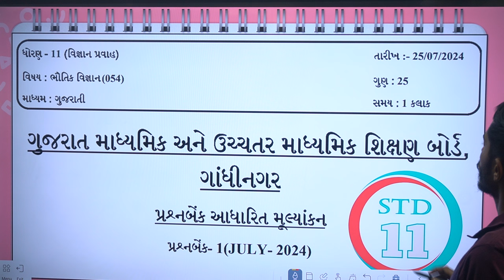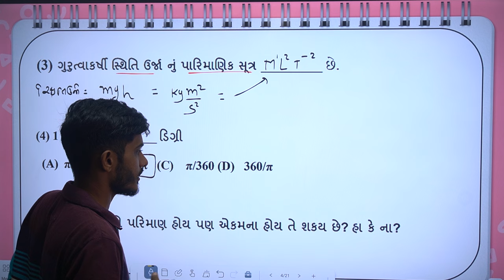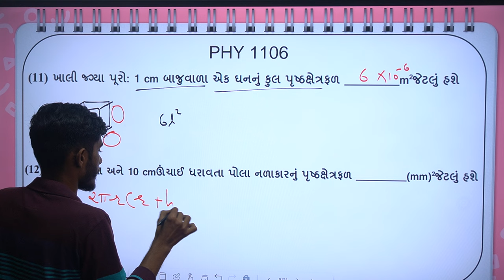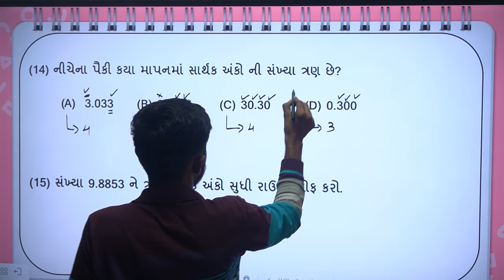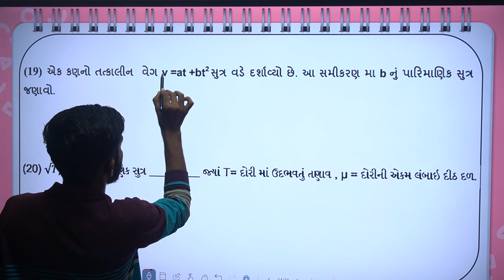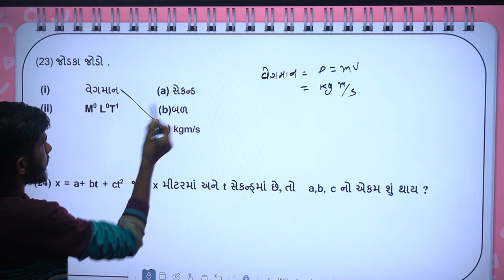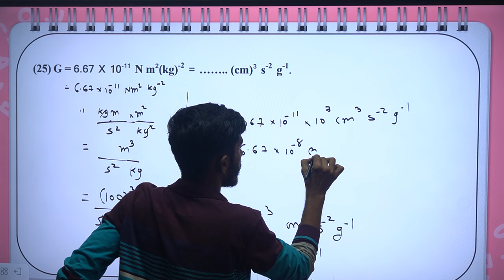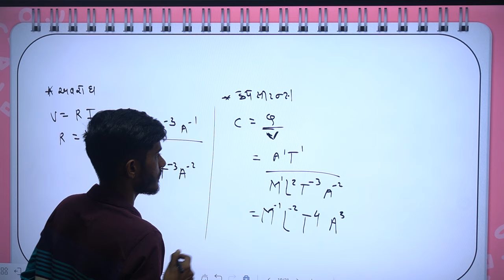Std 11 Physics Ekam Kasoti Solution July 2024 | dhoran 11 physics ekam kasoti solution with pdf 2024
physics ekam kasoti 25/7/2024
new course
gujarat board new course
board exam
gseb board
gujarat board
standard 11 physics unit test paper solution july 2024
ધો 11 ભૌતિક વિજ્ઞાન એકમ કસોટી પેપર 2024
gujarati medium
english medium
ekam kasoti gujarati solution 25 july 2024
ekam kasoti std 11 chemistry full solution july 2024
ekam kasoti std 11 chemistry full solution 25/7/2024
ekam kasoti std 11 physics solution 25 july 2024
dhoran 11 chemistry paper download
dhoran 11 physics ekam kasoti paper download
ekam kasoti dhoran 11 bhutik vignan paper download
ekam kasoti dhoran 11 chemistry paper solution
Ekam kasoti dhoran 11 physics model paper
july 2024 ekam kasoti std 11 biology paper
std 11 physics ekam kasoti paper solution july 2024
dhoran 11 ganit paper solution july 2024
std 11 maths paper solution july 2024
science std 11 ekam kasoti solution july 2024
ekam kasoti
std 11 hindi ekam kasoti july 2024
dhoran 11 gujarati ekam kasoti solution july 2024